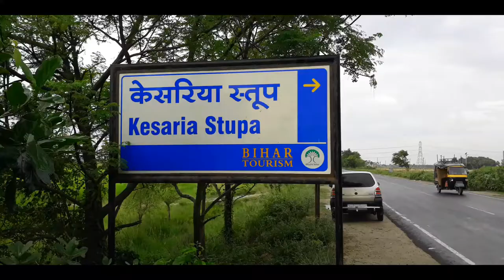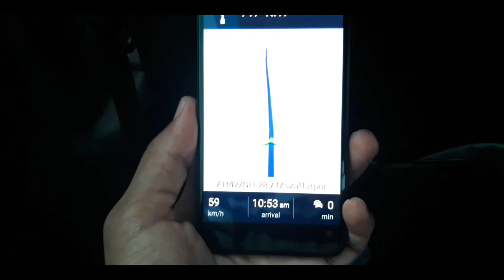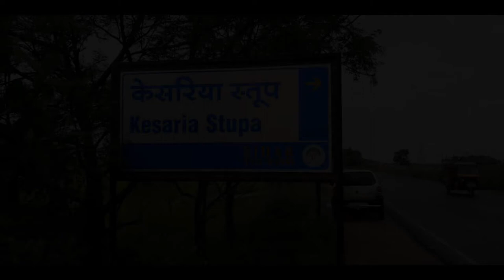Kesaria Stupa Vlog | Wonders of India 🔥🔥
One of the Largest Monument of world Located in Kesariya, about 55 km from Vaishali, in East Champaran District, Kesariya Stupa is a terraced circular Buddhist stupa of bricks laid in a very thin layer of mud, mortar and capped by a large cylindrical drum of solid brick work. It consists of five huge terraces, each enshrining life size images of Lord Buddha and 120 feet high. A giant manadala can be seen at the top. Life size images of Buddha found within the cells of the stupa representing Buddhas various postures. It commemorates the spot where Buddha rested on his final journey to Kushinagar from Vaishali. It is considered the biggest Buddhist stupa in the world.

Hey guys this is a motovlog cum lifestyle vlog. How is your day going on? I have planned to upload many videos, soon. I hope you will like this video. It means a lot to me. Bye and take care. I will see you soon :)

About SN Vlogs :

Hi, My Name is Shaunit Nishant. I am a tech enthusiast and i have also a tech channel, created this channel because I'm so emotional person and love to capture my moments and vlogging is one of the best way to store your moments and that's the main reason of my vlogging , now a tech enthusiast turn into Motovlogging and Lifestyle vlogging..Just always try to give you entertaining and interesting vlogs, Hope you Like My Work. Bdw I'm from Muzaffarpur, India. I ride Bajaj Pulsar 150. Because it means a lot to me and its completely FREE

Copyright :

Everything you see on my videos are created by me unless otherwise stated. Please do not use any photos or content without my permission.

About Us :

My Talkies is a YouTube Hindi Tech Channel, Here you can find videos about Smartphones, Latest Technology , How to videos and I also upload some entertaining videos like weekly vlogs on My Talkies. Before writing more about my tech channel, I heartily welcome you on "My Talkies" tech youtube channel, I created this channel on October 5, 2015 but starting to upload from October 21, 2016..I started to upload video on YouTube from 2014 on my personal youtube channel which now turns into “SN Vlogs” My 1st youtube video on youtube is “Review of a Philips Trimmer” but later on I quite youtube due to my study and after completing my intermediate, I think to start with a brand new youtube channel and then I created this channel “My Talkies” but again not able to upload daily tech videos due to my graduation and I don’t want to disappoint you guys with non-quality contents. But-but-but now my graduation is completed and now I trying to upload quality contents everyday and hope this time you guys give me lots of love and support from your side. If you want to know more about me, you can search my Name “Shaunit Nishant” in any social media platform and please do checkout my another youtube channels “SN Vlogs” & “KKN Live” for weekly vlogs and weekly News Analysis.

"My Talkies | SN Vlogs | KKN Live"

S ＵＢＳＣＲＩＢＥ" - "ＬＩＫＥ" - "ＣＯＭＭＥＮＴ"